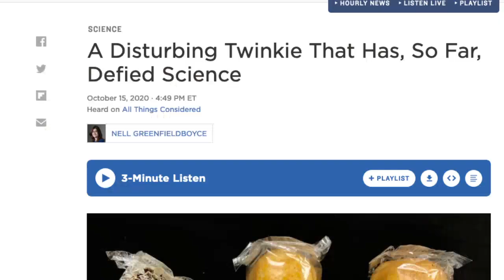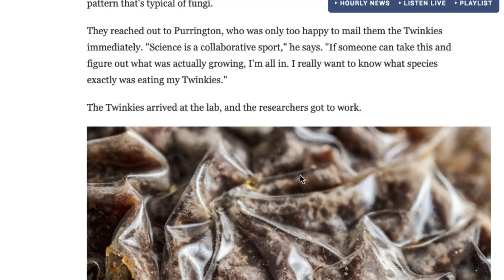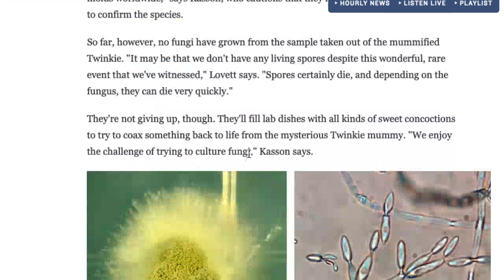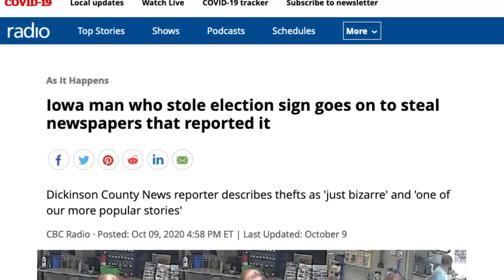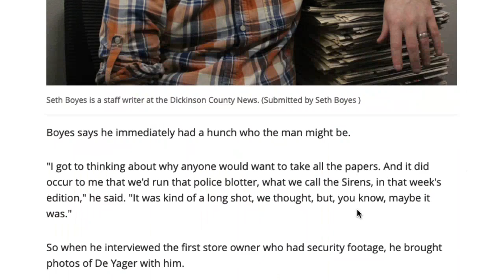The Morning Stream 2010